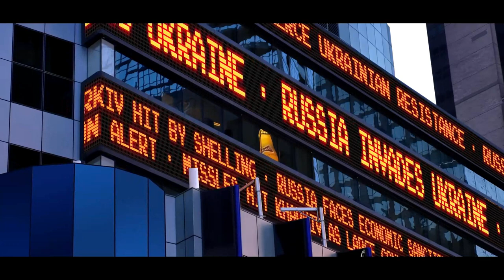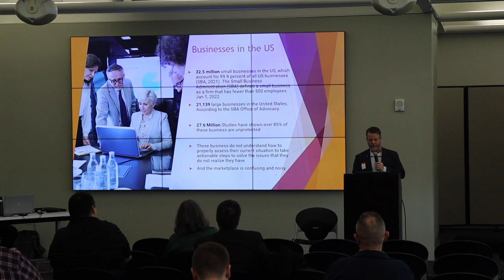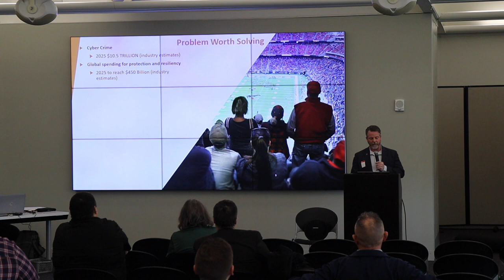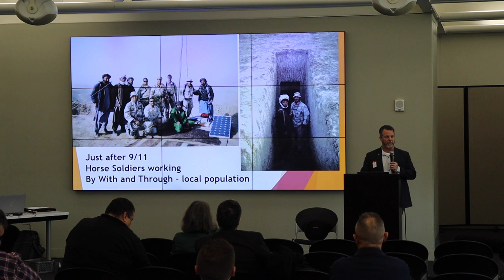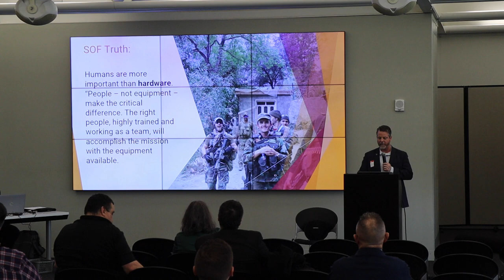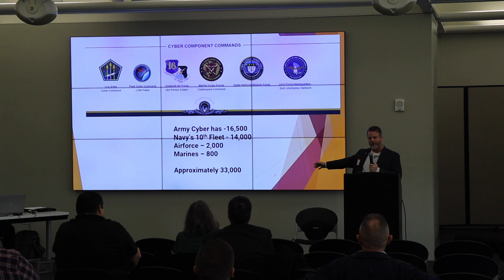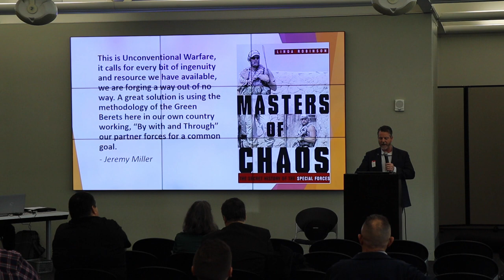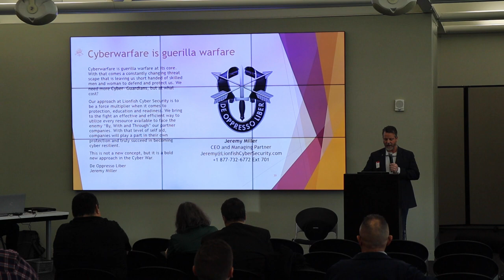InfraGard December 2022 Jeremy Miller Lionfish Cyber Security